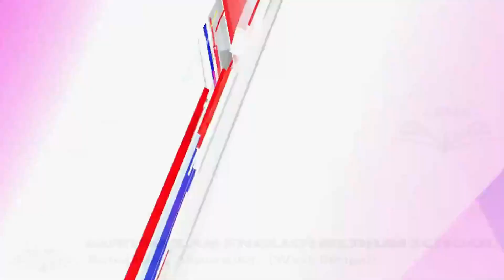ভারতীয় জনতা পার্টির পক্ষ থেকে স্বচ্ছ ভারত অভিযান পালিত হলো সিরু বাড়ি এলাকায়।